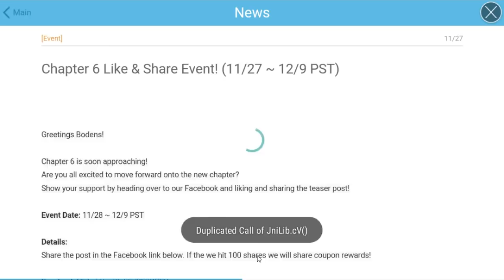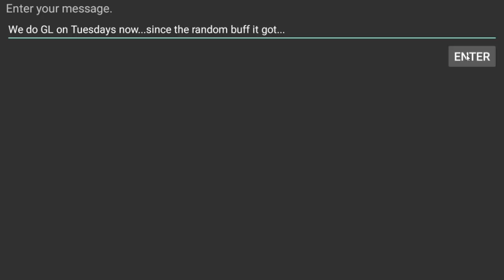Dragon Blaze | Episode 142 | Going Over The Last Overlords/Talking About Guild Loot